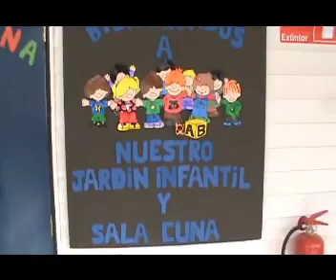sala cuna el lucero